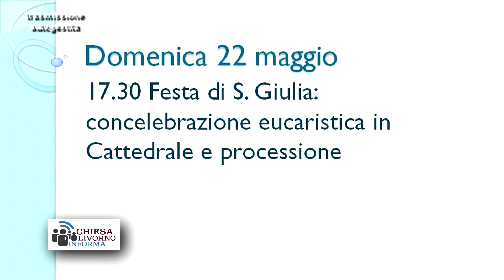Chiesa Livorno Informa 13 5 2016